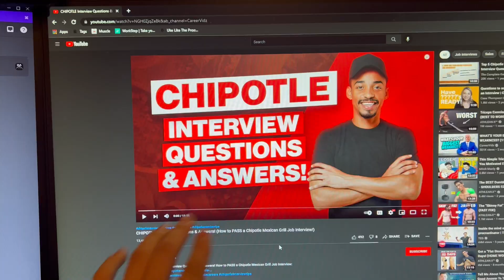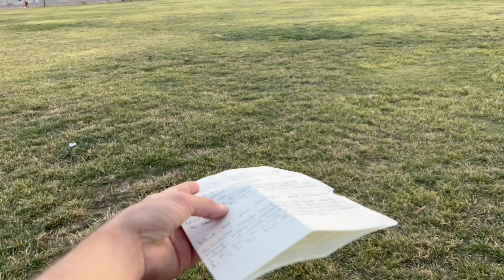Practicing Interview Questions for Chipotle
Friday
Maybe I'm doing too much, maybe I'm not, you never know...
Today I studied a few interview questions for tomorrow, hopefully I don't stutter or mess up. We'll see.